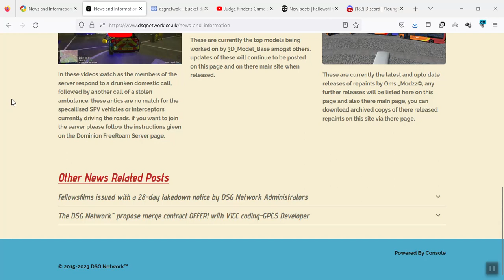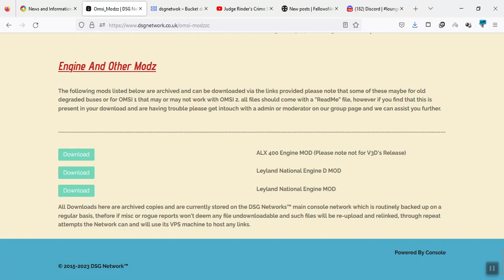OMSI 2 |DSG Network™|Website